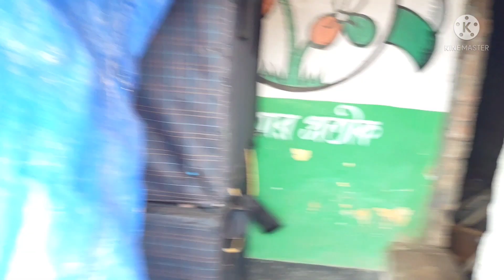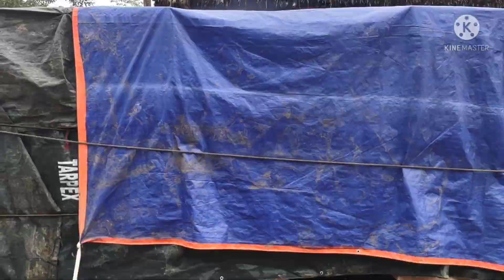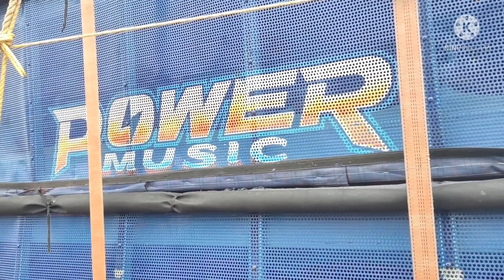খড়গপুর /উত্তর শিমুলা সমস্ত সেটাপ এক নজরে দেখে আসুন /Power vs Diman vs MT music @ Dj Ram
# Medinipur pur box competition
# Power vs Mt music vs Diman music
# No 1 box competition 2022
Dj Ram exclusive
Simla box competition
লোকেসান নিতে এসমেস করুন
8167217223 Dj Ram কন্টাক নাম্বার